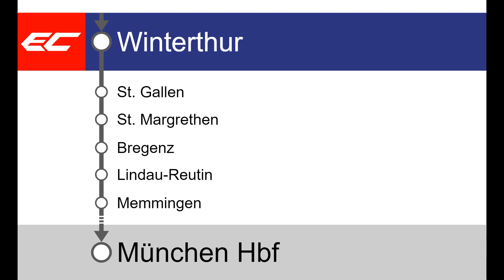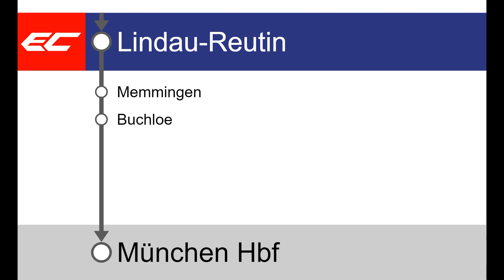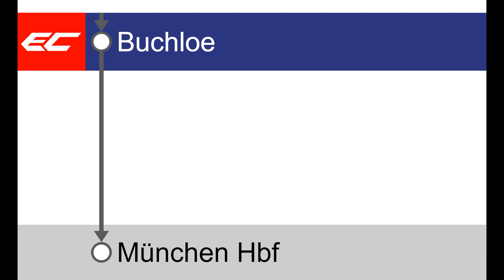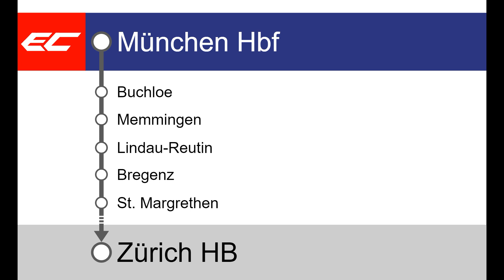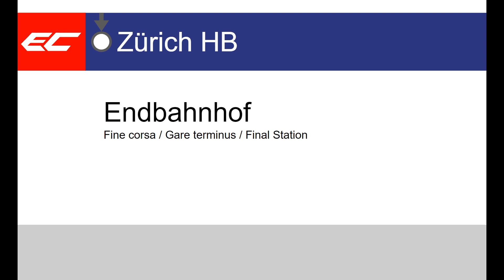SBB Ansagen » EuroCity Zürich HB — München Hbf (2022) | SLBahnen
Der EuroCity von Zürich nach München wird mit Astoro Zügen des Typs ETR 610 betreiben. Diese verkehren seit Ende 2020 auf dieser Strecke. Deshalb wurde die Strecke Lindau Geltendorf elektrifiziert. Zusätzlich wurde ein neuer Bahnhof errichtet. Dieser heisst Lindau-Reutin. Somit muss der Zug jetzt nicht mehr in Lindau Insel wenden. Die Strecke führt zuerst durch die Ostschweiz bis nach St. Margrethen. Einem Grenzort in der Schweiz. Danach verkehrt der Zug kurz über Österreich. Dabei hält der Zug in Bregenz. Weiter geht die Strecke dem Bodensee entlang bis nach Lindau-Reutin. Von diesem neuen Bahnhof aus, haben die Reisenden Anschluss in Richtung Lindau Insel. Die Strecke führt durch eine eher flache Landschaft, mit Sicht auf die deutschen Alpen. Nach einer nur 3,5 h langen Reise kommt der Zug schliesslich in München Hauptbahnhof ein. Dank dieser neuen Schnellverbindung lohnt es sich auch mal einen Tagesausflug nach München zu machen. Die Sitze sind sehr bequem und mit einer Sitzplatzreservierung hat man seinen festen Sitzplatz.
Vielen Dank an @airmo4041  für die Ansage von Memmingen, die wir leider nicht aufnehmen konnten.

The EuroCity from Zurich to Munich will be operated with Astoro ETR 610 trains. These have been operating on this route since the end of 2020. Therefore, the Lindau Geltendorf line was electrified. In addition, a new station was built. This is called Lindau-Reutin. This means that the train no longer has to turn around in Lindau Insel. The line first runs through eastern Switzerland to St. Margrethen. A border town in Switzerland. After that, the train runs briefly through Austria. The train stops in Bregenz. The route continues along Lake Constance to Lindau-Reutin. From this new station, passengers have a connection in the direction of Lindau Island. The route leads through a rather flat landscape, with views of the German Alps. After a journey of only 3.5 hours, the train finally arrives at Munich Central Station. Thanks to this new fast connection, it is also worth taking a day trip to Munich. The seats are very comfortable and with a seat reservation you have a fixed seat.
Many thanks to @airmo4041  for the announcement from Memmingen, which we unfortunately could not record.

Start: Zürich HB
Ziel: München Hbf
Gattung: EuroCity
Art der Ansage: Linienansagen
Bahnunternehmen: SBB CFF  FFS
Takt: 120 min

Starting point: Zurich main station
Destination: Munich main station
Type: EuroCity
Type of announcement: Line announcements
Railway company: 120 min

Timestamps:
0:00 Begrüssung in Zürich HB
0:41 Zürich Flughafen
0:53 Winterthur
1:02 St. Gallen
1:13 St. Margrethen
1:25 Bregenz
1:35 Lindau-Reutin
1:49 Memmingen
1:58 Buchloe
2:09 München Hbf Endbahnhof

2:41 Begrüssung in München Hbf
3:18 St. Margrethen Willkommen in der Schweiz
3:40 Zürich HB Endbahnhof